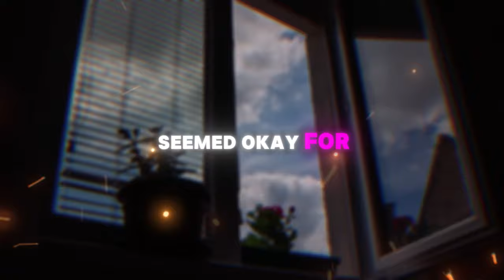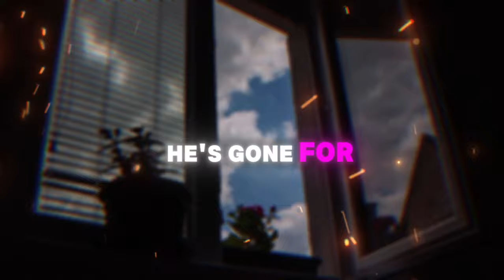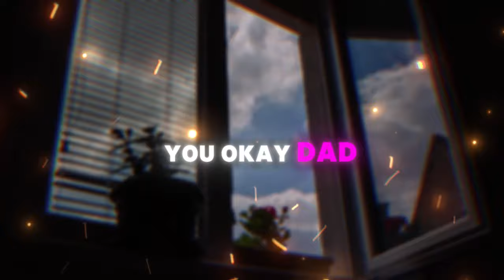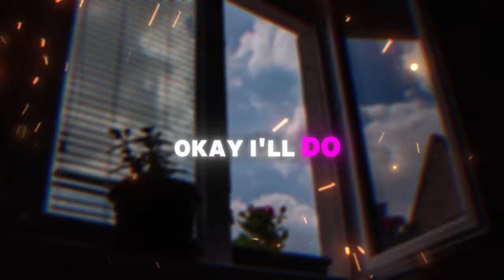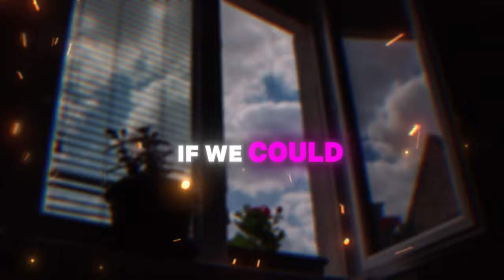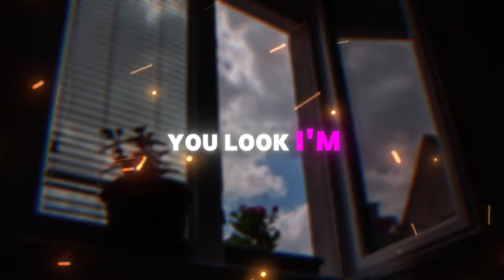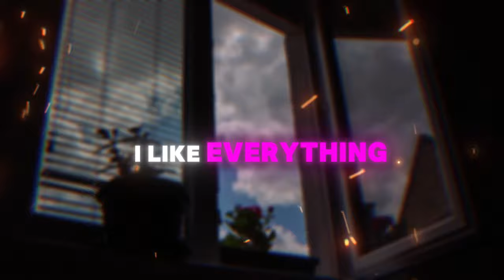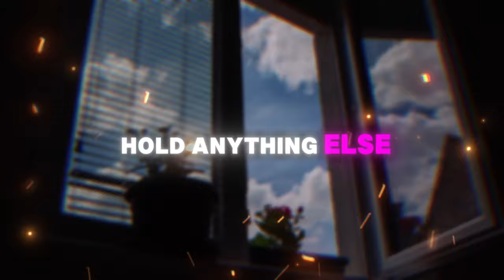I Overheard My Wife's Conversation W/ My Daughter: "Honey, You Know What? My Lover Is An Alpha Male